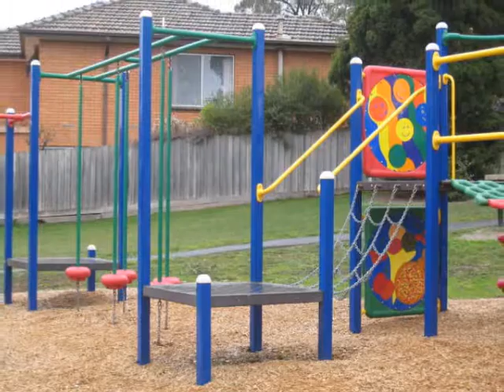Maxia Road Playground, Doncaster East